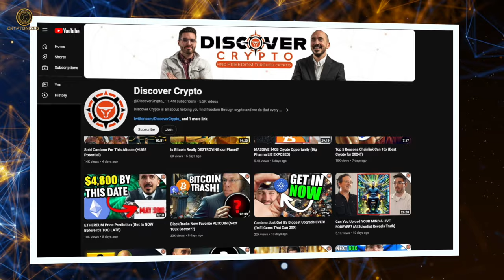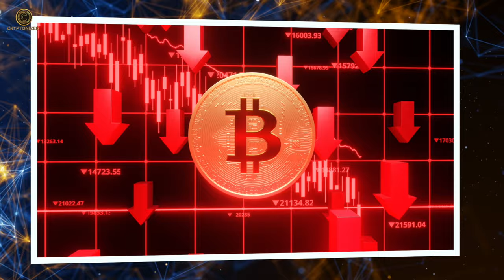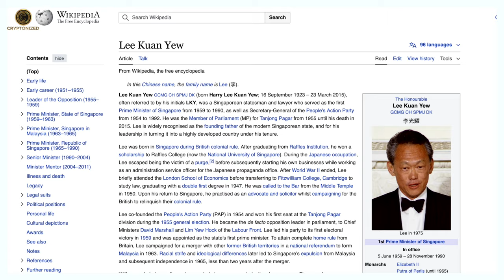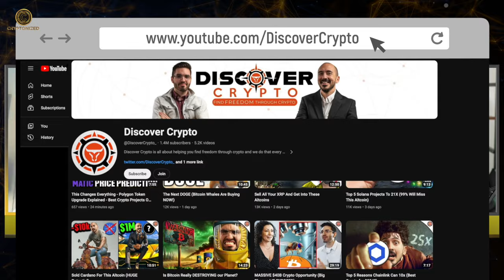Deezy on Navigating Bitcoin and Tokenization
In this video, Nick Valdez (Deezy) discusses his background in the crypto space, the challenges of navigating the Magic the Gathering community, and the current state of Bitcoin adoption and tokenization.

Highlights
Nick started in the crypto space after being involved in the Magic the Gathering community.
He discusses the challenges of being an independent thinker in a community that prefers to follow the narrative.
Nick believes that Bitcoin is likely to reach $100,000 due to increased demand and institutional involvement.
He mentions the potential domino effect of large companies like Microsoft adopting Bitcoin.
Nick also discusses the significance of El Salvador adopting Bitcoin as a reserve currency.

Chapters
00:00
00:02 Challenges faced in advocating for Bitcoin and crypto in the past
Deezy faced skepticism for advocating Bitcoin during 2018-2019, being seen as radical.
Transition from professional Magic the Gathering player to full-time crypto enthusiast.

02:05 Comparison of Magic the Gathering game to tokenization
Discussing the complexity of managing a large database of unique items in a game like Magic the Gathering, where only a small percentage are valuable.
Exploring the challenges of continuously introducing new elements in a game, likened to constantly adding new pieces to chess.

04:03 Bitcoin's price surge is ahead of schedule
Bitcoin's price surge to 100K is almost likely at this point, a significant shift from previous predictions
The surge in demand, not just the ETFs, has fueled the unprecedented rise in Bitcoin's value

05:59 Tokenization makes investing in Bitcoin easy for everyone.
Access to tokenization through companies like Black Rock and Morgan Stanley has made it easier for fund managers to invest in Bitcoin.
Michael Sailor's unwavering faith in Bitcoin during a tough time paid off, showing the potential of the cryptocurrency.

07:51 The future of tokenization hinges on key players like Michael Saylor and El Salvador.
Market anticipation for a domino effect starting with Tesla and Microstrategy leading to tech giants like Google, Apple, and Microsoft adopting Bitcoin.
The potential impact of El Salvador declaring Bitcoin as their reserve currency on global adoption and the decline of US dominance.

09:45 Advocating for adopting Bitcoin as a standard in countries with changing leadership
Using El Salvador's success with Bitcoin as an example
Comparing leadership styles like in Argentina and El Salvador

11:38 Comparing action stunts in T2 and Mission Impossible
Discussion on the intense stunt work in Terminator 2 showcasing the risks involved
Mention of Tom Cruise's impressive stunt work in Mission Impossible series, highlighting the differences in danger levels

13:28 Comparison of altcoins - Solana, Ethereum, Avalanche, and Cardano
Solana's impact and comparison with Ethereum in terms of quality projects and revenue.
Ethereum's altcoin ecosystem, potential winners, and Cardano's unique approach with a focus on security and high-value transactions.

15:29 Cardano's potential in compliance-driven tokenization
Cardano could benefit from compliance-driven tokenization as a result of consequences of data loss.
Charles Hoskinson, CEO of Cardano, discussed the company's focus on compliance and tokenization during an interview.

17:16 Chainlink (LINK) is a low-risk investment compared to other cryptocurrencies
Chainlink offers a safe play for investors similar to Bitcoin and Dogecoin in terms of tokenomics and valuation.
Chainlink's real estate angle in tokenizing real-world assets like property Deeds adds value to the blockchain and showcases potential for growth.

18:58 Tokenization of real world assets
Tokenization of real world assets is projected to reach $19 trillion, through derivatives or specific financial sectors.
The potential value of tokenized assets lies in their ability to generate constant revenue through rental and monetization models, such as Airbnb or Uber.

20:44  Deezy mentions various platforms where people can find him and his content.
Deezy can be found on Discover crypto, Deore BTC, TikTok, and pushing X threads.
He also has a Discord where he provides altcoin calls and discusses riskier investments.